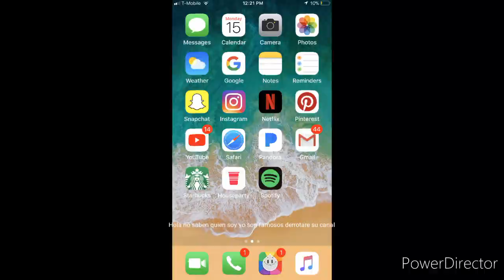bely y beto la película trailer oficial